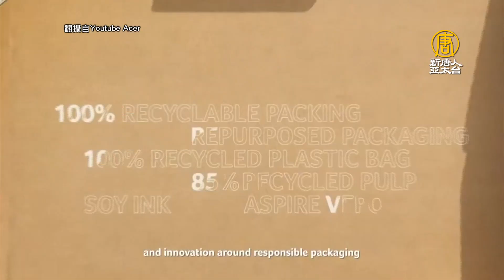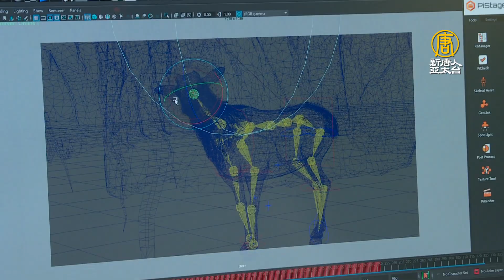愛地球是門好生意！宏碁擴增環保循環經濟產品線